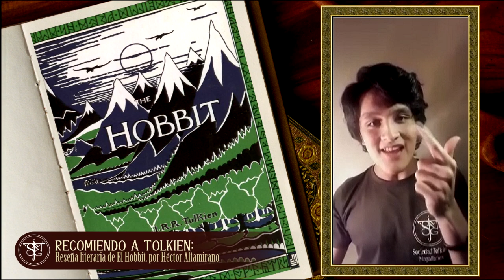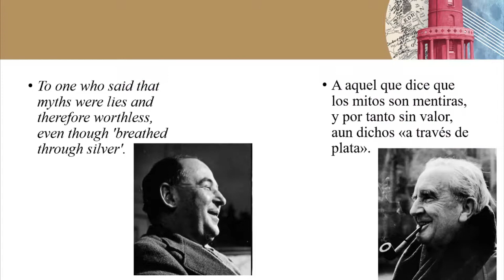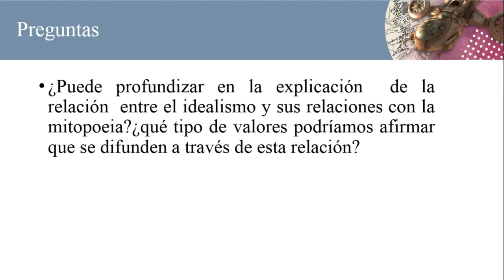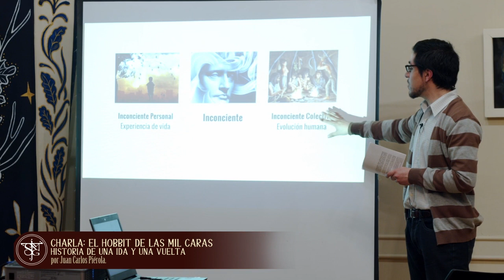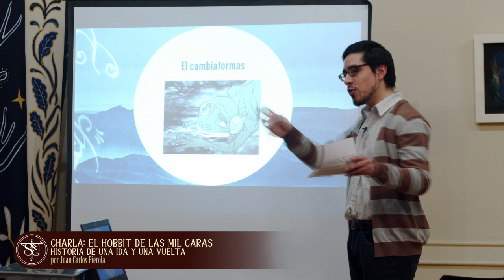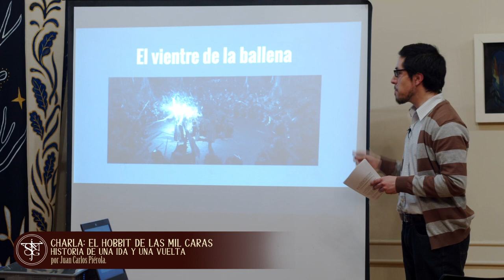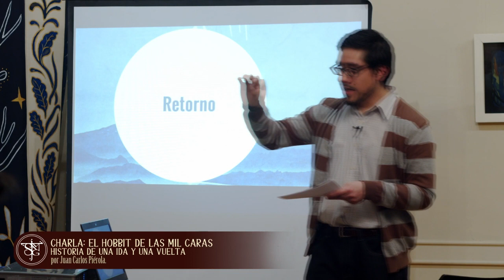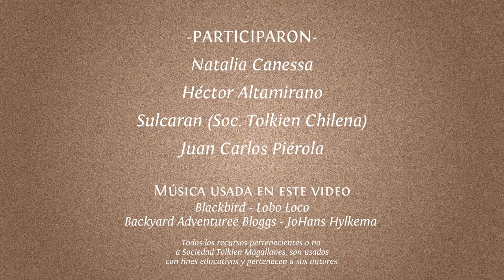VI Concilio Tokien 'en casa', 2° día - Sociedad Tolkien Magallanes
Segunda jornada del VI Concilio Tolkien 'en casa'.

Programación
00:18 Recetario de la Tierra Media: Pastel de miel de Beorn, con Natalia Canessa.
04:36 Recomiendo a Tolkien: Reseña literaria de El Hobbit a cargo de Héctor Altamirano.
08:57 Charla: Mitopoeia, crear mitos, para crear mundos. Encargado: Sulcaran, invitado de la Soc. Tolkien Chilena.
18:12 Charla: El hobbit de las mil caras ‘Historia de una ida y una vuelta’, a cargo del invitado Juan Carlos Piérola.

Julio - Agosto 2018, Sociedad Tolkien Magallanes.